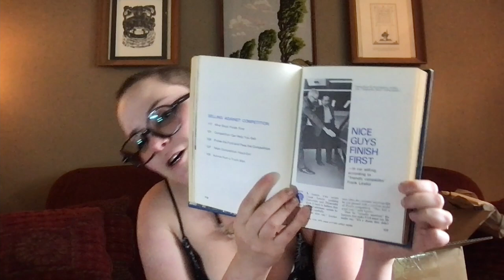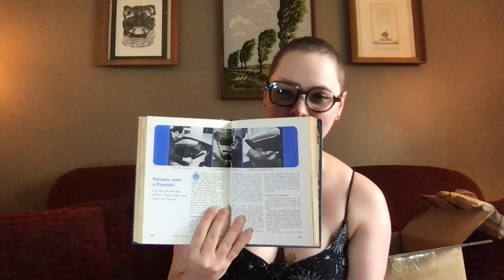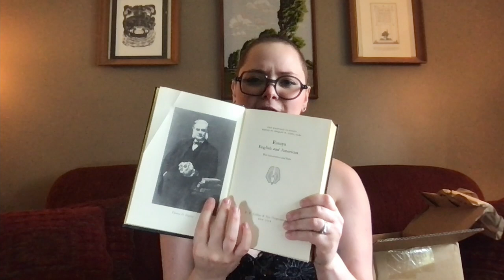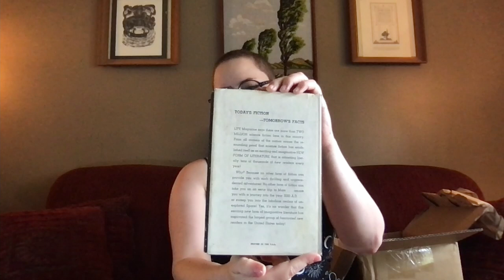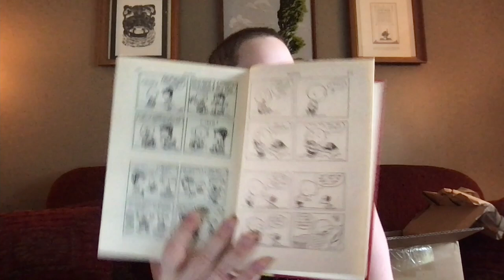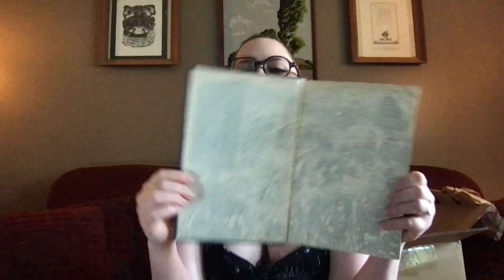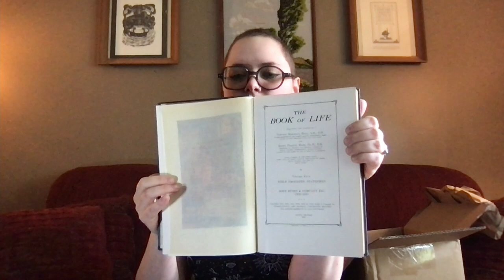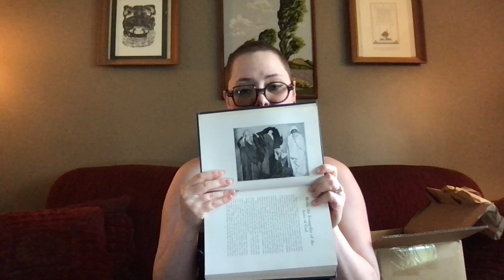Emily Vintage Book Unboxing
Emily loves adopting vintage/used books! This time she got a nice deal from Blue Vase Market Place and opens a box of 10 handpicked vintage/used books.